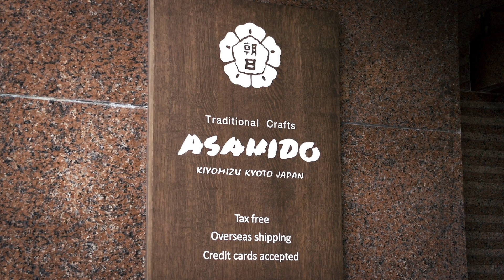【京都 清水寺】 全日本的传统工艺品吧！朝日堂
请欣赏世界上颇有人气的清水烧，全日本的传统工艺品吧！
京烧、清水烧 朝日堂

由于紧靠清水寺，您在参拜寺庙后，欢迎光临本店。

京都独有的纤细工艺的京都陶瓷器

紧邻清水寺，京烧、清水烧 朝日堂

登记为世界遗产的，位于西国三十三所观音灵堂第十六番札所的清水寺。
 仅靠其一侧的，是京･清水烧 朝日堂

 朝日堂，于明治3年树立招牌后，
 在过去的135年中，作为京烧、清水烧的专门店而营业至今。

 店内的清水烧品种齐全，首屈一指，有来自著名作家的作品，传统陶瓷产品，更有年轻陶工的新作，除陶器之外，还有筷子、漆器、南部铁器、京友禅花毯，以及木版画、薰香、配饰等各种日本传统工艺品，品种繁多，玲琅满目。

 朝日堂，除了本店之外，还开张了朝日陶庵，更销售有作家作品的美器、茶寮清坂亭、陶艺体验的供方等，共在总店附近有7家店铺。

 近年来，有很多来自各个国家的客人光顾，本店为各位客人介绍作为日本传统文化的创造物的多种工艺品。
 如果您光临本店，我们将以最热情的服务，向您介绍各种作品，令您的京都之旅更添一抹色彩。

 此外，本店是免税店，商品接受海外发送。衷心等候各位的光临！